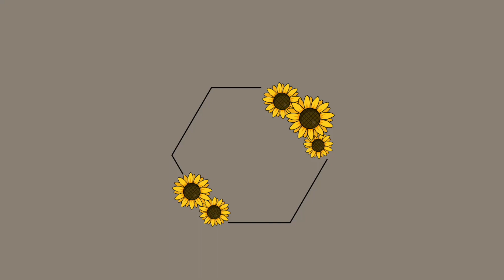weekend vlog- gym, konzert, babysitten// ein wochende in adelaide, south australia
Ich nehme euch mit zu meinem Push-Training, zum Sam Smith Konzert, Kochen, zum ersten Mal wieder schminken und fertig machen auf meiner Reise.